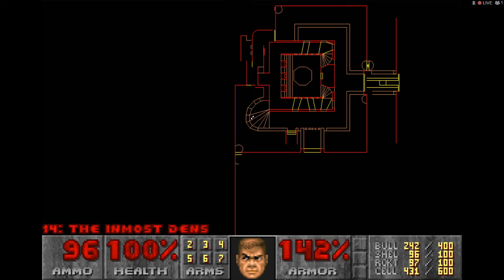Doom 2 with Mom part 11 ~ The Inmost Dens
Mom has her own channel and twitch now so I'm adding them to these older episodes, go and check her out.
Mom's YouTube account Welcome to one of my videos!